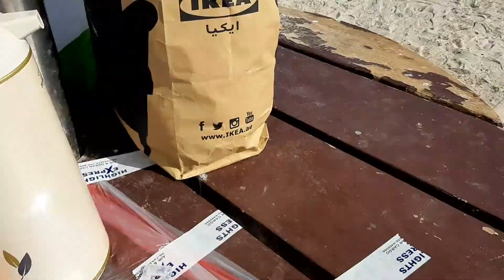DUBAI MAMZAR PARK + PUBLIC BEACH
Hi Guys!

I am Berna, an OFW based in UAE.
I usually do hauls and unboxing of branded items i bought on super discounted price!
Giveaways are also part of this channel from UAE to Phils with LOVE :)
(just need to wait though hehe)

Happy Watching !!